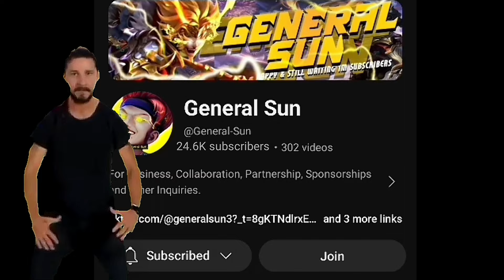TO ALL SUN USER'S - 5x ABUSE PASSIVE OF HER SKILL 2 W/ THESE ATTACK ITEMS!☠️🤔 | SUN MOBILE LEGENDS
Sun's Revamp Deep Explanation

- Skill 2 or 3rd skill now counts as basic attack damage, triggering item effects like Thunder Belt and Endless Battle. So all critical item is not good for his skill 2 / 3rd skill buffed
- Attack effects of Sun's clones from his 1st and 2nd skills or skill 1.
-Skill 1 or 1st and 2nd skill is nerf from 50% down to 40%

Reminders

-Specially for War Axe is good for sun but only the real sun can trigger passive not her clone.
-Critical Build is good but remember skill 1 or 1st and 2nd skill is nerf and only skill 2 or  3rd skill is buff so you cannot trigger the passive of her skill 2 or 3rd skill.
-Trinity build is good because he can trigger the passive of her skill 2 or 3rd skill.

Hope this information can help you !!
But it is depend on you if you believe me or not.
God Bless us all to all sun main's in MLBB

❗(FAQS)
🔹DEVICE: Poco X4 Gt
🔹EDITING: Cupmaster / Obs
🔹RECORDER: Screen recording / Glip recording
🔹STATUS:Single need Angela mains user

build global sun
build sun terbaru
build sun tersakit
build supreme sun
new sun emblem
sun best build 2024
sun brutal build
sun build 2024
sun build and emblem
sun build dan emblem
sun emblem set and build
sun exp lane build and emblem
sun exp lane build dan emblem
sun exp lane emblem
sun gold lane emblem
sun hyper carry build
sun hyper carry emblem
sun jungler build and emblem
sun jungler build dan emblem
sun jungler emblem
mlbb
mobile legends
mobile legends Bang Bang
sun revamp advance server
sun advance server
sun exp
sun revamp release date
sun mobile legends
sun gameplay
sun mlbb
mobile legends sun
sun best build and emblem
sun build
mlbb sun
sun new build and emblem
sun revamp
sun exp lane 2023
sun build and emblem 2023
sun build and emblem 2024
sun build dan emblem 2023
sun build dan emblem 2024
sun best build 2023
sun emblem set and build 2024
sun ml
suild sun tersakit 2023
Mlbb sun best build 2023
sun gameplay 2023
sun critical damage build 2023
sun top 1 global 2023
sun
mobile legends best build 2023
new global sun
new sun gameplay
sun revamp new emblem
sun shotgun build
top global sun
ml sun
sun emblem set and build 2023
sun best build 2024 exp lane
sun best build exp lane
sun brutal damage
sun emblem and build
sun emblem set fighter
sun exp lane gameplay
sun exp lane mode push
sun exp lane terbaru
sun hyper build tank
sun hyper emblem jungle
sun hypercarry
sun semi damage build
sun semi tank
axe mobile legends
emblem sun exp lane
sun exp lane build
item sun exp lane
general sun
sun best build jungler
build sun tersakit 2024
sun best build and emblem 2024
sun exp lane 2024
sun jungler 2024
sun revamp 2024
sun revamp gameplay
sun tank build 2024
sun tutorial 2024
sun tutorial mobile legends
sun tank
sun top 1 global
build sun revamp terbaru
mlbb sun revamp
new build sun revamp
sun 2024 best build
sun new build and emblem 2024
sun new meta
sun revamp build
sun emblem 2024
sun general
sun hypercarry 2024
sun hypercarry gameplay
sun meta
sun meta build 2024
sun new build 2024
sun op build
sun paling sakit 2024
sun terbaru 2024
sun ph
sun hybrid build
sun gameplay 2024
sun jungler build 2024
sun tersakit dan terkuat 2024